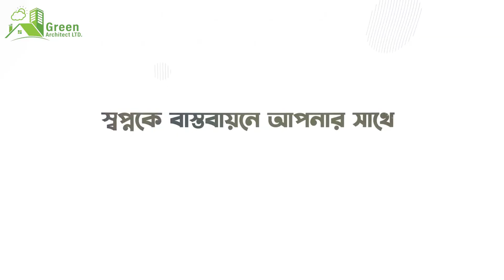মাত্র ১৮ মাসে ৭ তলা ভবন নিমান করল গ্রীন আকিটেক্ট | Building Construction by Green Construction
মাত্র ১৮ মাসে ৭ তলা ভবন নিমান করল গ্রীন আকিটেক্ট
Building Construction by Green Construction
সেরা ৭ তলা বাড়ির প্লান ডিজাইন
৩ কাঠা জমিতে ২ ইউনিট ৭ তলা বাড়ি খরচসহ
7 storied Building cost
Land=42x48'
2 Unit Home
7 storied
per unit 3 bed room
নির্মাণ খরচ
বাড়ীর নির্মাণ খরচ
7 storied Building cost
৭ তলা বাড়ীর নির্মাণ খরচ
৬ তলা বাড়ীর নির্মাণ খরচ
১০ তলা বাড়ীর নির্মাণ খরচ